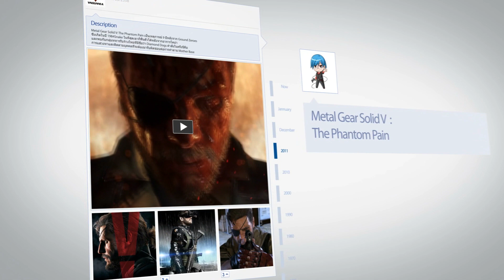One Piece: Pirate Warriors 4 (No commentary) | #15 (ซับไทย)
หลังจากนี้เป็นต้นไป ผมจะทำคลิป Gameplay แบบ No Commentary (แบบไม่มีการบรรยาย) เเล้วนะครับ